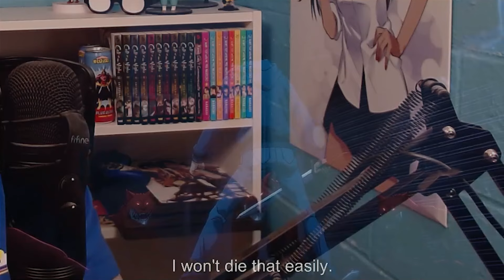THE FIRST BOSS?!?! - Solo Leveling EP 4 (Reaction & Review)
Background music/Credit Link:
Tokyo Walker - Way Home

intro 0:00
reaction 0:55
review 6:29